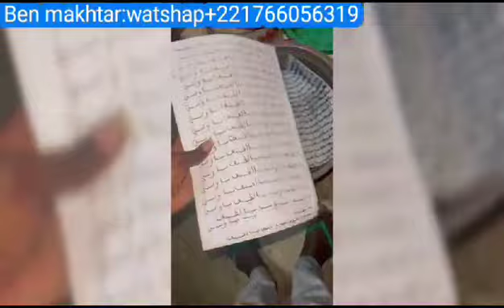BEUG GUA AM XALISS BOU BARI💵💸,KEUR YOU RAFÉT🏢,AUTO YU RAFET 🚗AK LÉP LO BEUG SA ADUNA SI TÉRANGUA